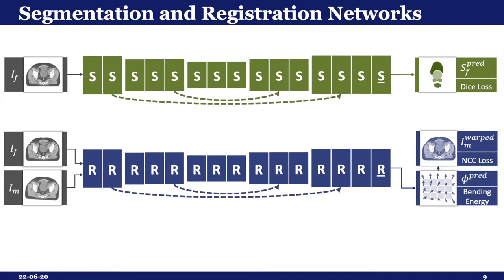MIDL 2020, P197, Beljaards et al. Teaser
P197 - A Cross-Stitch Architecture for Joint Registration and Segmentation in Adaptive Radiotherapy

Laurens Beljaards, Mohamed S. Elmahdy, Fons Verbeek, Marius Staring